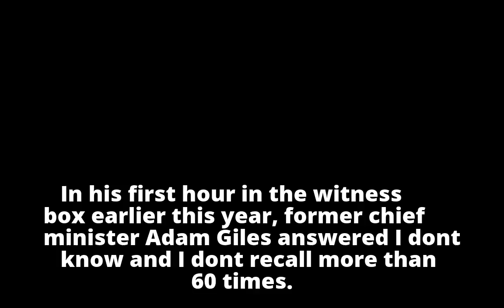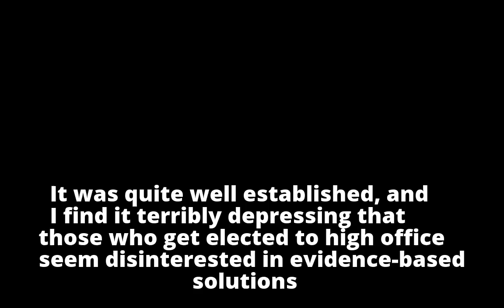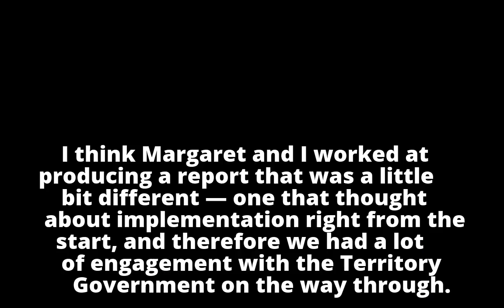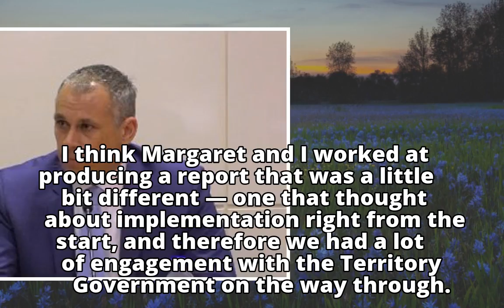Former NT chief minister 'completely abrogated his responsibilities', says former royal commissioner